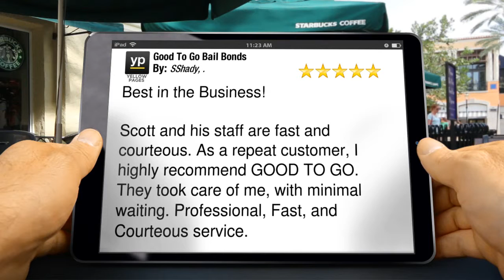Broomfield Bail Bonds - REVIEWS - Good To Go Bail Bonds reviews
Reviewed: ★★★★★ Good To Go Bail Bonds is a top reviewed bail bonds Company in Broomfield,Colorado.

Best in the Business!

Scott and his staff are fast and courteous. As a repeat customer, I highly recommend GOOD TO GO. They took care of me, with minimal waiting. Professional, Fast, and Courteous service.

If you or a loved one has been arrested and are looking for a Broomfield Bail Bonds company, Good to Go Bail Bonds is only one phone call away.  Good To Go Bail Bonds provides fast and confidential bail bonding services for all felony and misdemeanor cases.
We know that being arrested can cause great stress and hardship in your life.  Let Good To Go Bail Bonds eliminate some of that burden by getting you out of jail and back to your loved ones.

So if you are in need of Broomfield Bail bonds, call Good to Go Bail Bonds.  With just one call, you will be good to go.

For more information you can visit them at:

Good To Go Bail Bonds